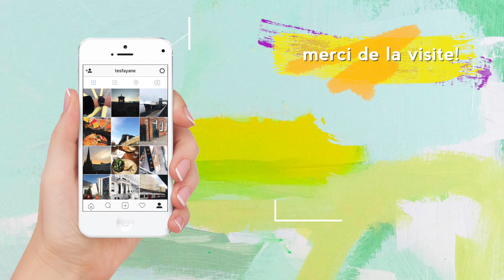FOREVERFUN avec Chupa Chups ▬ tesfayane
On m'a lancé un défi, j'espère que j'ai pu le relever... C'est à vous de me le dire en commentaire, je compte sur vous ! Merci à IMA Agency/ChupaChups

⇢ filmée avec un CANON EOS 600D, éditée sur Final Cut Pro X

☞ ON SE TIENT AU JUS
snapchat » meganine